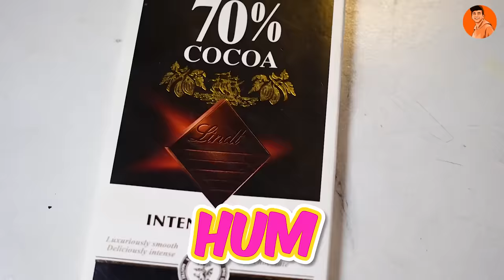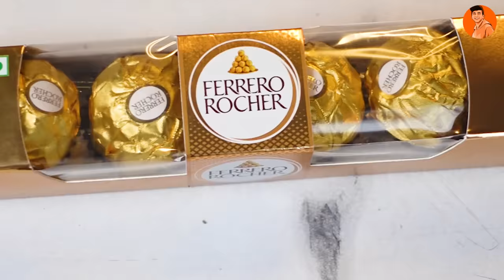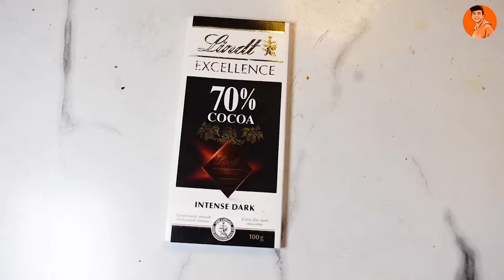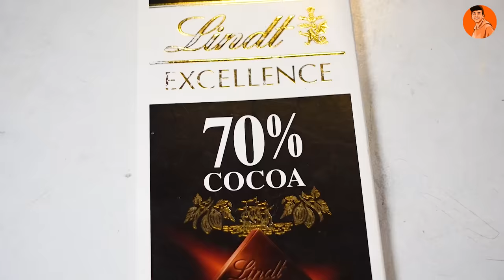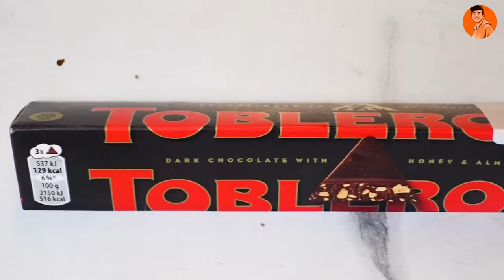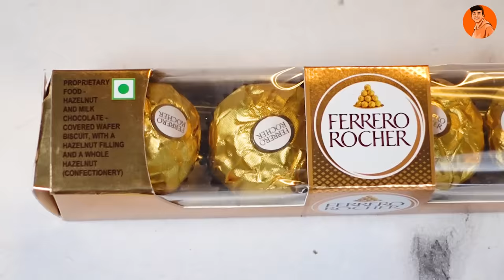Trying the Top 10 Chocolates in the World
Trying the Top 10 Chocolates in the World😍 Ye hain number 1?😳